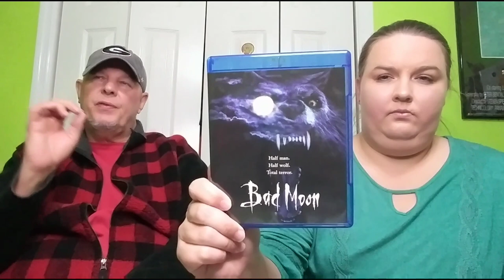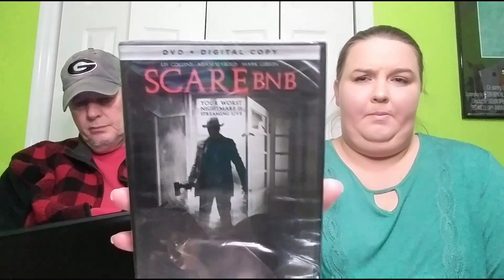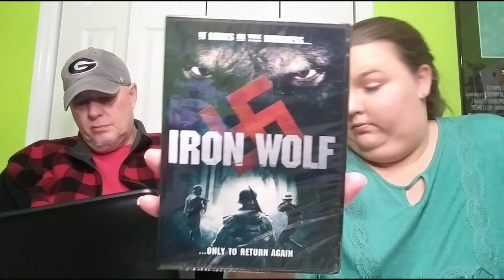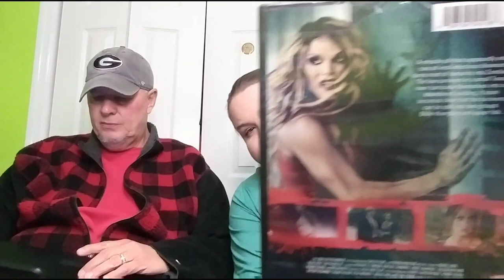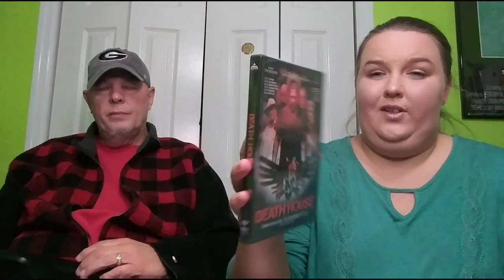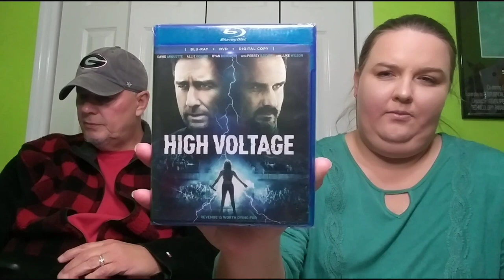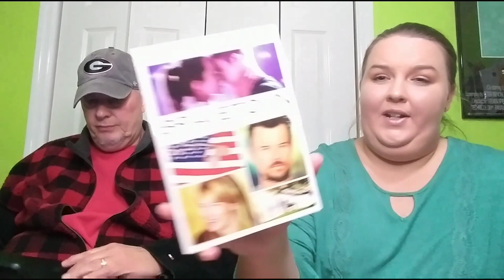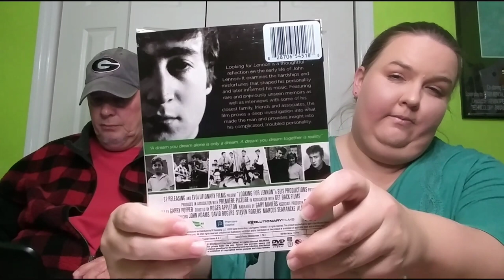Dollar Tree Blu-ray Haul And More 12/18/20!